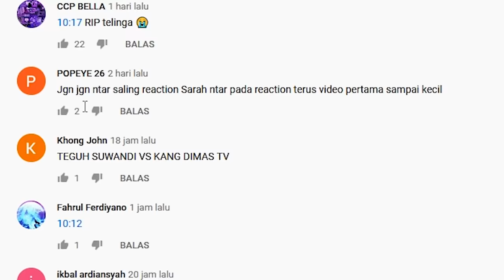AKU SAYANG SARAH